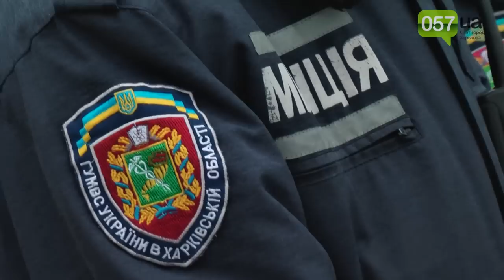Нет иностранцам в Кабмине: Трудовая Харьковщина вышла на пикет 10.12.14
Несмотря на запрет суда «Трудовая Харьковщина» все-таки вышла на пикет.